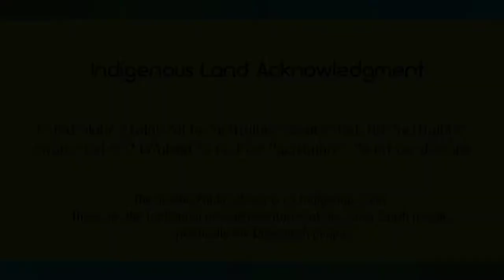Cathy Park Hong and Vince Schleitwiler discuss 'Minor Feelings: An Asian American Reckoning'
Cathy Park Hong talks with UW Professor Vince Schleitwiler about “Minor Feelings,” which explores memoir, cultural criticism, and history to expose fresh truths about racialized consciousness in America.

This event is supported by The Seattle Public Library Foundation, author series sponsors the Gary and Connie Kunis Foundation, Seattle City of Literature, and Elliott Bay Book Company.